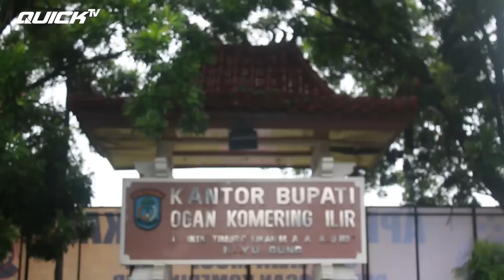QUICK TRUCK | LEBIH CEPAT ANGKUT SAWIT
Beberapa waktu lalu, Mas Quick jalan-jalan ke Sumatera Selatan. Mendarat di Palembang, tanpa menginap dan menikmati pempek, kami langsung menuju ke Kota Agung, ibu kota Kabupaten Ogan Komering Ilir.
Disana Mas Quick bertemu dengan Pak Sairoji, seorang petani Quick yang sangat ramah. Beliau bercerita tentang "Quick-nya" yang baru, yaitu Quick Truck.

Mau tahu cerita selengkapnya? Simak video berikut ini Pak Bos :D

Official Youtube Channel: Quick Traktor